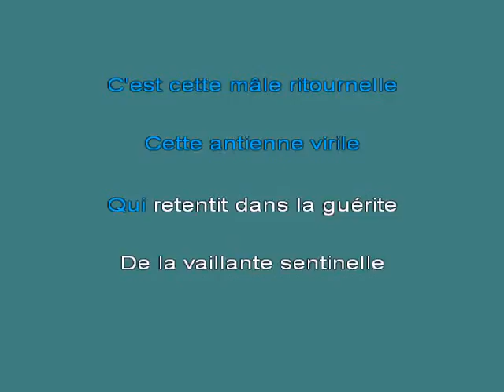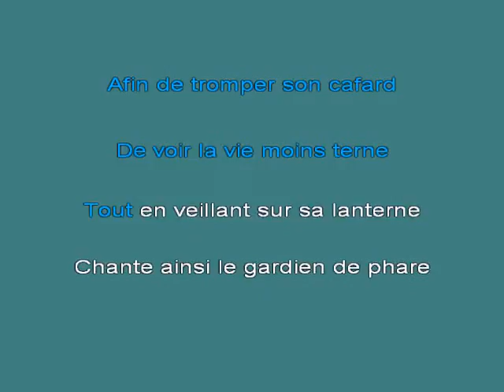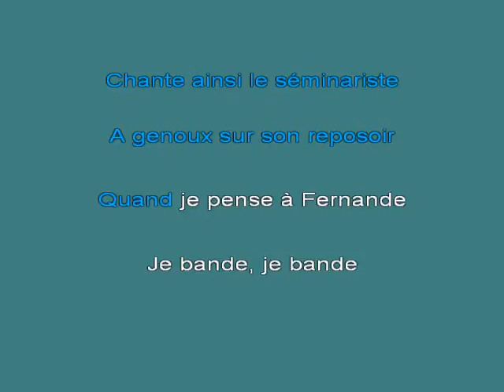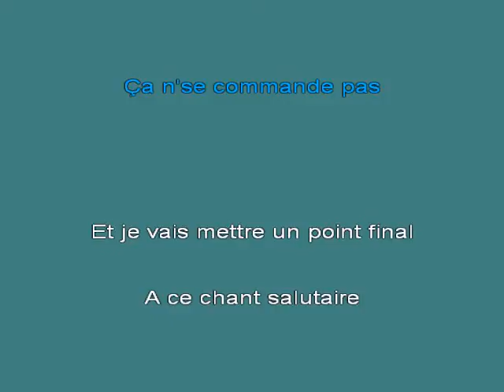Fernande 2 [karaoke]